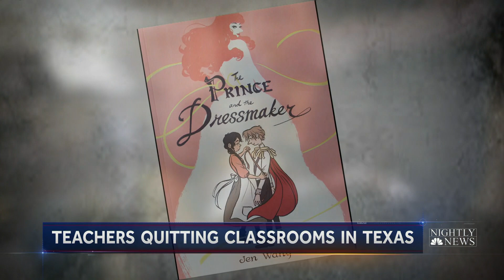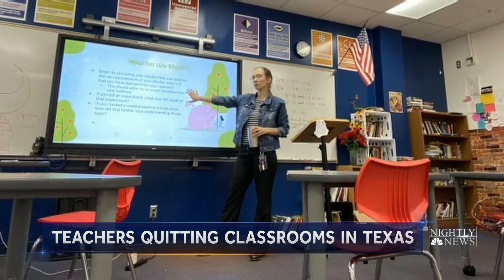Antonia Hylton - Grapevine: The Battle over Texas Schools